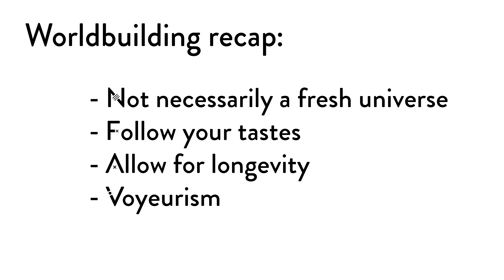Creating an Adult Animated Series - Worldbuilding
In which I stress the importance of ceilings as a concept.